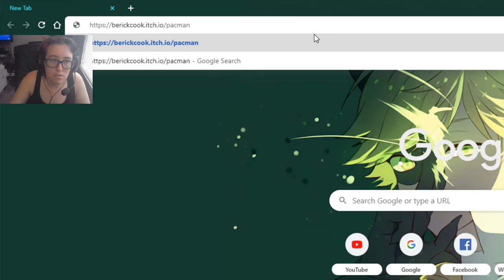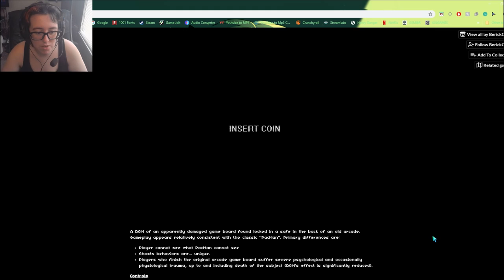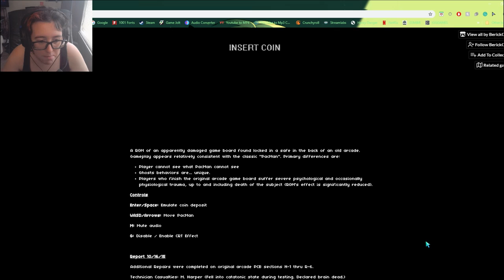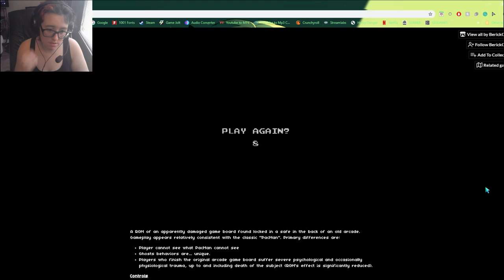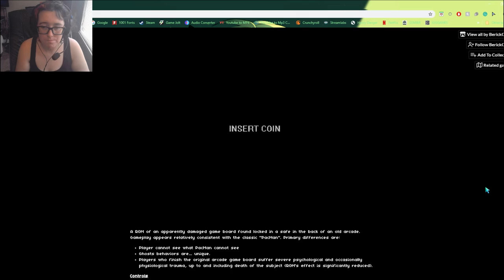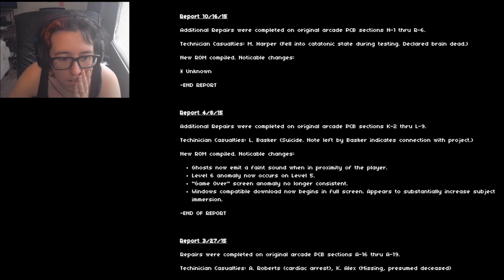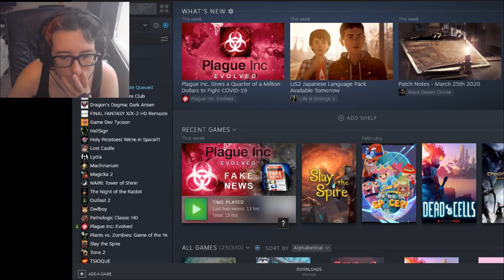Waka Waka | Pacm̬̦̩̹̌͢a̪͓̮̼͍̗͑̿ͫn̛̥͈ͅ by BerickCook